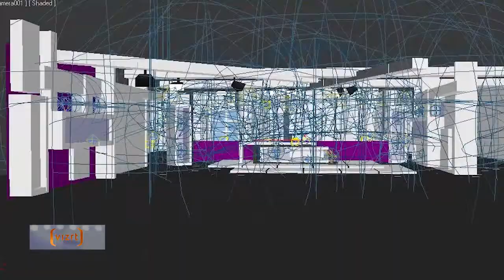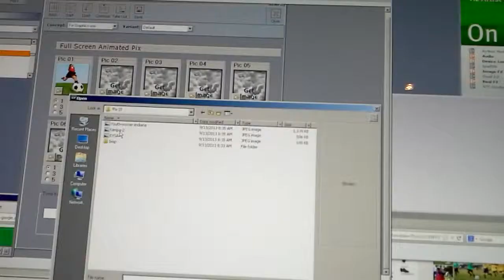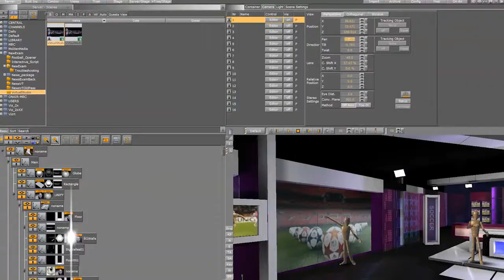My Vizrt Reel HD